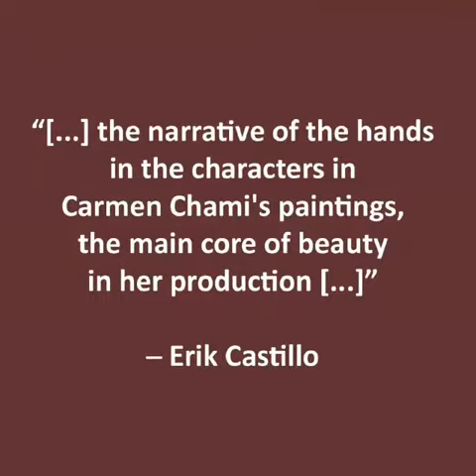Adlateres and the Unexpected Journey: Works by Carmen Chami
A preview of the exhibition Adlateres and the Unexpected Journey: Works by Carmen Chami
National Museum of Mexican Art, Xicago Gallery
On Display July 1, 2021 through January 16, 2022

Through her extensive understanding of Mexican Baroque painting and figurative style, Carmen Chami (b.1974, Mexico City) creates artwork that reveals unintended journeys with travelers who are compelled to join in – whether voluntarily, out of complaisance, or necessity. Likewise, Adláteres (Minions) and the Unexpected Journey illustrates Carmen Chami’s love of compelling narratives where she provides each character a voice as she enters into their innermost world.

En Adláteres and the Unexpected Journey  Carmen Chami (Ciudad de México, 1974) nos revela, en un estilo figurativo y lleno de entendimiento por la pintura barroca mexicana, caminos insospechados los cuales sus personajes han tenido que tomar ya sea por voluntad propia, complacencia o necesidad. Así mismo, se percibe el gusto de Carmen Chami por una fuerte narrativa en donde no solo da voz a cada personaje, sino que además se adentra en sus mundos internos.

Curated by Dolores Mercado